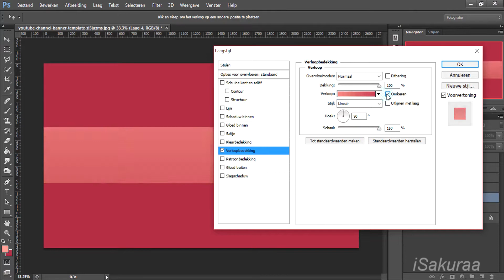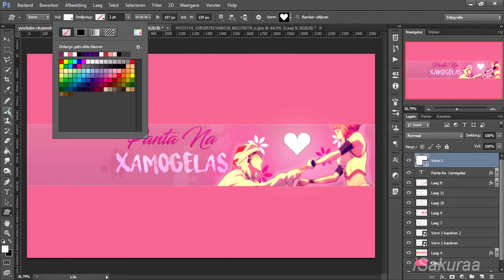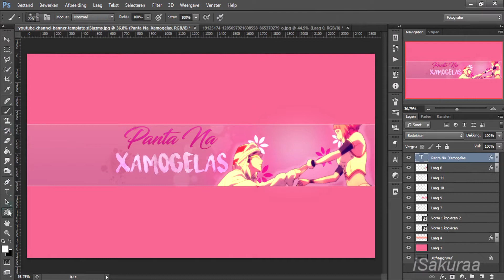「SV」Banner request | Speed editing 「Requested」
Kon'nichiwa little cherry blossoms! 🌸

Programs: Photoshop CS6, Sony Vegas Pro
Anime: Shingeki no Bahamut

Want to support me? Click on the advertisement. Thank you.